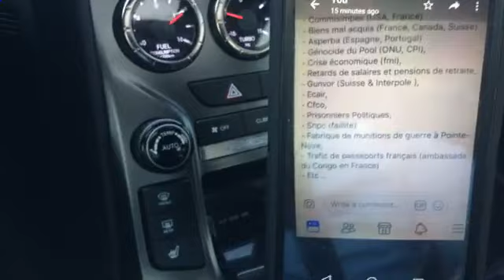CONGO-BRAZZAVILLE: LA SOCIÉTÉ CIVILE VEUT VRAIMENT INTÉGRER LA CAGE AUX LOUPS ?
C'EST FAIT

NOUS ENCOURAGEONS LA SOCIÉTÉ CIVILE DU CONGO-BRAZZAVILLE POUR LE TRAVAIL ACCOMPLI.

CEPENDANT, NOUS SOUHAITONS QU' ELLE SOIT EN SYNERGIE AVEC LA DIASPORA ET QUE TOUS ENSEMBLE, NOUS DEBOULONNIONS SASSOU NGUESSO DE LÀ.

LA SOCIÉTÉ CIVILE N' A VRAIMENT PAS ENVIE DE METTRE SES JAMBES DANS LA CAGE AUX LOUPS, EN VOULANT PARTICIPER À LA GESTION DE PRÊT AVEC LE GOUVERNEMENT ILLÉGITIME ET ILLÉGAL DES FAUCONS CORRUPTEURS.

VOILÀ !!!
ÇA SENT LA FIN DE L'HOMME À LA COIFFE DU DIABLE ET DE LA DICTATURE AU CONGO-BRAZZAVILLE.